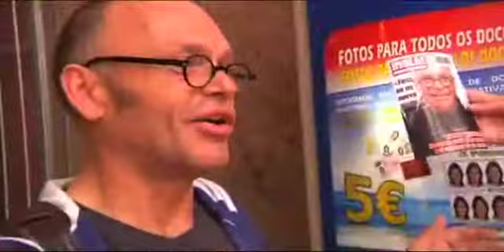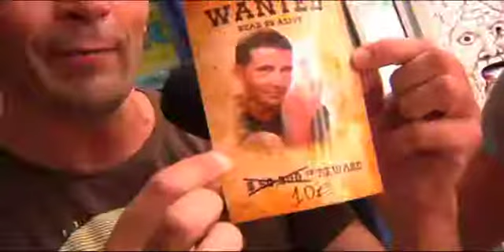Un álbum de fotos muy especial para Bárcenas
¿Cómo le devolverías a Bárcenas su famosa peineta? Te lo ponemos fácil. Sólo tienes que entrar en un fotomatón y hacerle el gesto que prefieras al ex tesorero. Nosotros nos encargamos de enviarle nuestra particular galería a la cárcel de Soto del Real. ¡Mira al pajaritooo! *+